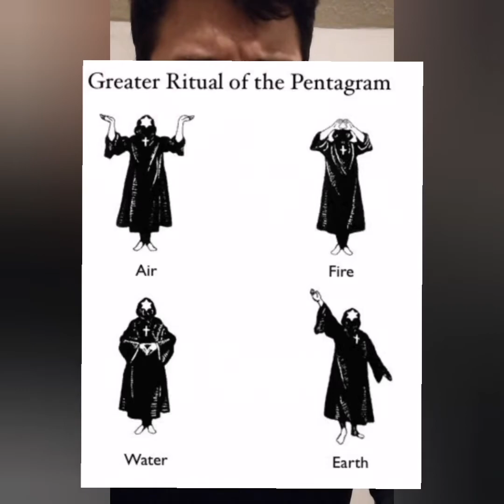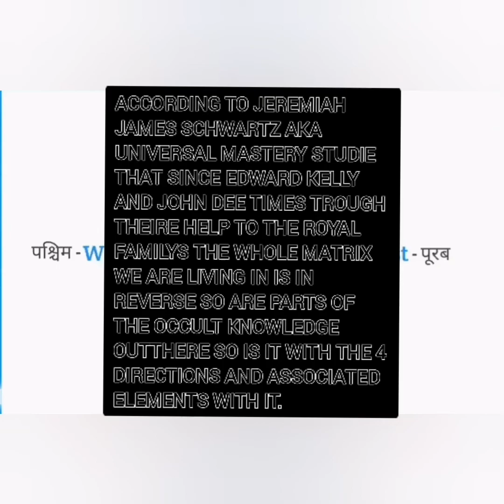Initiation part 9: Ritual of Banishing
Initiation part 9

This Banishing Rite is a mixture of facing the 4 directions and doing yoga poses with its related sanskrit elemental descriptionalso untobit its elemental vizualisation techniques.

And here and there are bits of informations tagtvwould be helpfull in your overal practices.

It serves the purpose of elementaly neutralizing the area wich you feel that is for example unbalanced too dark too light maybe haunted even or bad energys alltogerher.

It shall be performed actually how you would want it but it would be best if you follow the whole description of this Rite:

There lies also a important information and a shoutout for a occultist ive have found to admire and learn many thinks from.

Jeremiah James Schwartz aka Universal Mastery.

You Rock
Keep doing what you are doing Man!

ᛚNAGA🐍BLESSᛋ
ᛋLUX🐍ANGUISᛚ